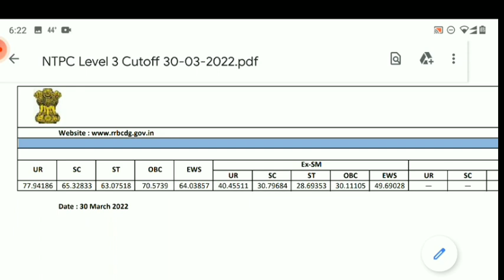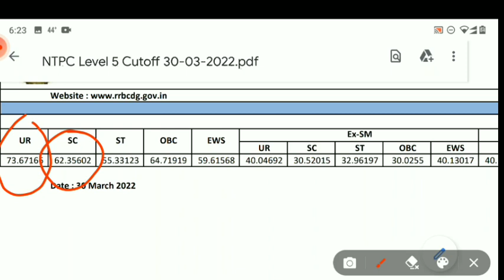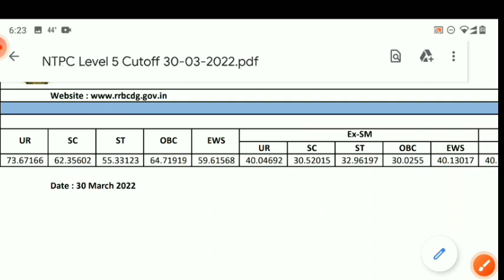RRB NTPC CHANDIGARH ZONE CUT OFF | CUT OFF हुई कम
RRB NTPC REVISED RESULT COURT CASE hua a aaR! LEVEL-6 1 CUTOFF 4 E? 18 RRB T RESULT RESULT GRI CUTOFF Ed 4 aaa CHECK SCORE CARD RRB NTPC Revised RESULT GII gST ast aaa CUTOFF MARKS hih Decrease! NTPC CBT-1 RESULT RRB NTPC REVISED RESULT OFFICIAL,RRB NTPC RESULT AND CUTOFF RRB NTPC NEW CUTOFF MARKS